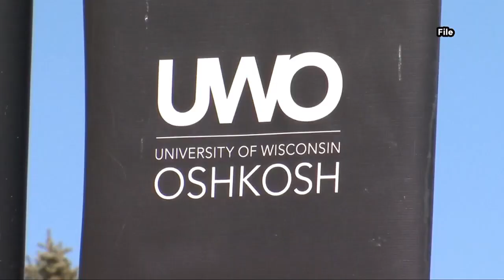UW-Oshkosh to shut down Fox Cities campus amid enrollment plunge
Universities of Wisconsin officials plan to close another two-year school in the face of declining enrollment, this time in the Fox Cities.